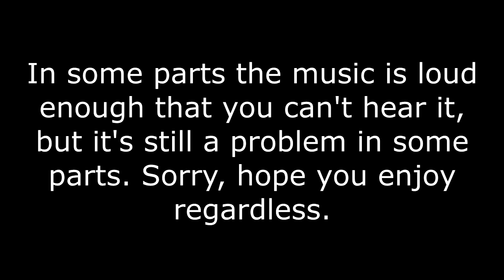Back to School (Hypixel Skywars)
Sry for any quality issues, I'll prob try to do another Skywars video soon to make up for it.